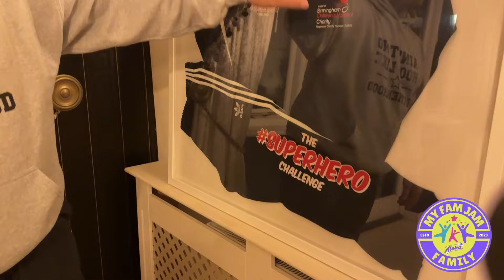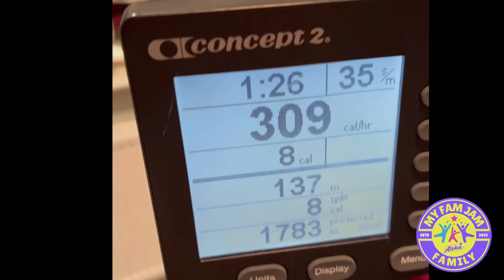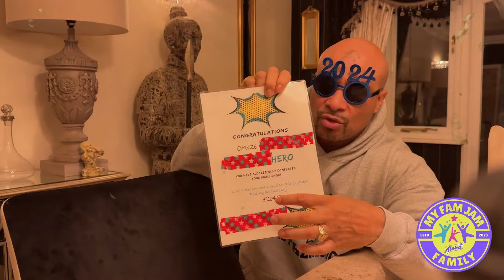MANIFEST YOU’RE BEST LIFE IN 2024💫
🎉 MyFamJamFamily's Final Post of 2023 🎉

As we bid farewell to 2023, MyFamJamFamily wants to wrap up the year with a powerful and transformative parenting tip: IMAGINATION. In the words of Albert Einstein, "Everything in the world was first created in the mind of ONE individual." This principle underscores the incredible potential that lies within the imaginative minds of our children.

Parenting Tip #1: IMAGINATION

Encourage your children to embrace and nurture their imagination—it's the most marvelous force in the world! At its core, imagination is the greatest creative faculty we possess. The ability to dream, visualize, and conceptualize sets the stage for innovation and personal growth.

In a world that sometimes steers individuals to use their imagination against themselves—envisioning problems or dwelling on what they don't want—it's crucial to guide our children toward a more constructive application of this incredible gift. God bestowed upon us the power to create, affirming the age-old adage, "Ask, and you shall receive!"

Why is nurturing imagination important?

Imagination unlocks doors to innovation, problem-solving, and personal fulfillment. By fostering a child's imaginative spirit, we empower them to think beyond boundaries, envision a brighter future, and approach challenges with creativity. MyFamJamFamily believes in instilling the belief that anything is possible when you tap into the vast reservoir of your imagination.

A Phenomenal New Year Awaits

As we enter the new year, let's make a collective commitment to keep our imagination alive. Encourage your children to dream big, visualize success, and believe in their ability to create the life they desire. MyFamJamFamily envisions a phenomenal year ahead for each and every one of you.

In conclusion, remember that the seeds of greatness are sown in the fertile soil of imagination. MyFamJamFamily wishes you a joyous and imaginative New Year filled with boundless possibilities. Here's to raising a generation that not only dreams but turns those dreams into reality through the incredible power of their imagination. 🚀✨ Imagination NewYearNewDreams fun parentingwithlove parentingtips parenting myfamjamfamily love manifestation magic #2023 #2024